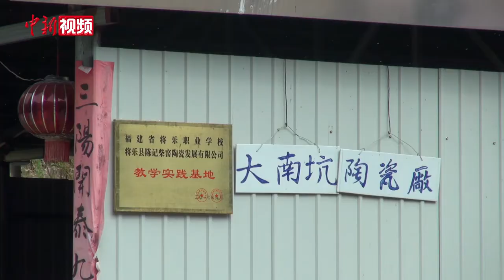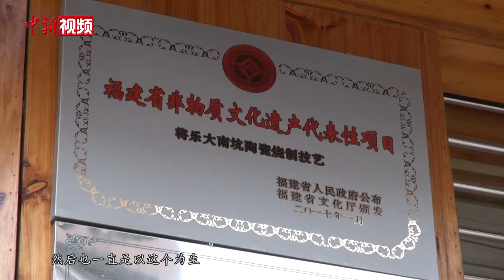福建深山藏古窑：父子坚守百年柴烧技艺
站在窑口前，陈振云戴好帽子和手套，拿起犁耙，将土堆扒开，砖块卸下，而后，俯身钻进窑中，小心翼翼地将烧制好的瓷器取出。将乐县是福建重要的陶瓷之乡 ，窑址遍布全境，历代精品叠出，将乐窑是中国古代陶瓷艺术的重要代表。大山深处，陈振云和父亲陈克余经营的陈记柴窑陶瓷厂依旧手工烧制陶瓷。陈记柴窑也成为了目前为数不多在烧的隔仓阶梯式龙窑。日前，记者驱车来到福建省将乐县大南坑村，实地探访深山里的百年工艺。